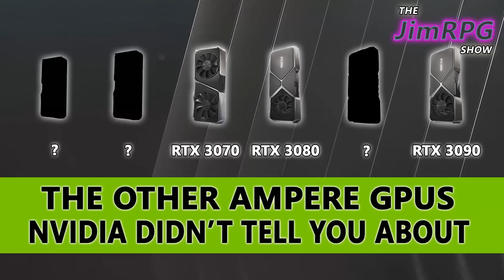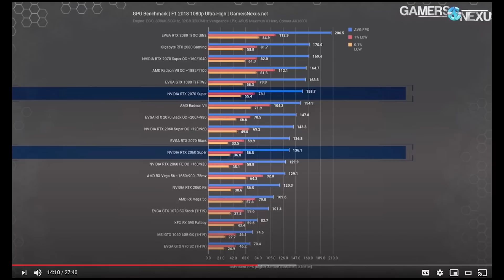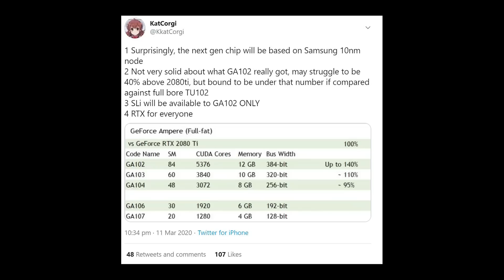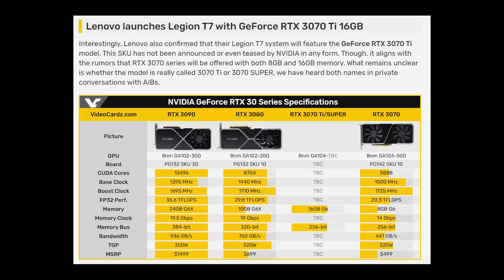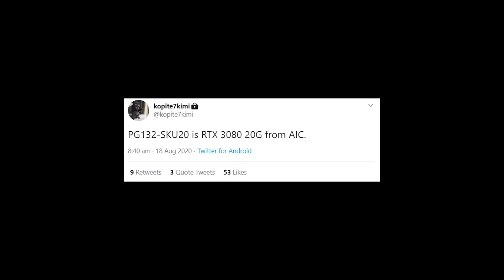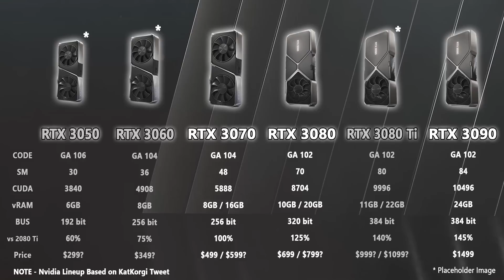The Other Ampere RTX 30 Series GPUs Nvidia Didn't Tell You About!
How come there were so many Turing GPUs? And how come Nvidia is only launching with 3 GPUs? In this video, we'll go over all the leaks and rumors out in the wild to tell you about the other GPUs Nvidia has in the works but hasn't told you about yet. That way you can get the card that you want at the performance that you want.

Chapters
0:00 Intro
1:00 Current Launch Lineup
1:27 RTX 3060
2:22 RTX 3050
2:56 RTX 3070 16gb Variant
4:11 RTX 3080 20gb Variant
4:45 RTX 3080 Ti (11/22gb with a 352 bit bus)
5:55 Summary

Sources -